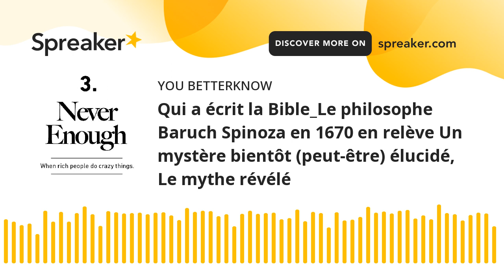Qui a écrit la Bible_Le philosophe Baruch Spinoza en 1670 en relève Un mystère bientôt (peut-être) é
Qui a écrit la Bible? Un mystère bientôt (peut-être) élucidé, Le mythe révélé

Surnommé le Livre des livres, il a traversé les siècles. Best-seller absolu, traduit en 2000 langues, la Bible n'a pourtant pas d'auteurs. Qui l'a écrite? Pour qui? Dans quel contexte? Un documentaire diffusé sur la RTS lève un coin de voile sur cette aventure extraordinaire.

A quelle époque la Bible a-t-elle été écrite? Par qui? Dans quelles circonstances? Avec quel objectif? La découverte archéologique la plus importante du XXe siècle, celle des manuscrits de la mer Morte en 1947, permet de lever un peu le voile sur l'un des plus grands mystères de l'Histoire.

Mais ces manuscrits sont-ils des textes originaux? Grâce à des techniques scientifiques de pointe, l'imagerie multispectrale, la recherche ADN et l'intelligence artificielle, les chercheurs peuvent désormais apporter certaines réponses. C'est ce que montre le documentaire "Qui a écrit la Bible? Le mystère révélé", de Nathalie Laville, à découvrir.

De livre révélé à livre contesté

Un extrait de la Bible de Gutenberg. [JOHANNA LE GUERRE - AFP]

Au XVe siècle, lorsque Gutenberg imprime la Bible, les autorités religieuses affirment que c'est Dieu lui-même qui a dicté les textes à des prophètes, à commencer par Moïse pour le Pentateuque, soit les cinq premiers rouleaux de l'Ancien Testament qui correspond à la Torah juive. En font partie, notamment, la Genèse et L'Exode.

A partir du XVIIe siècle, ce dogme est remis en question. Le philosophe Baruch Spinoza en 1670 en relève certaines incohérences, dont celle-ci: comment Moïse aurait-il pu faire le récit de sa propre mort?

La Bible ne revendiquant aucun auteur, alors comment le ou les identifier quand on n'en connaît que des copies successives, dont les plus anciennes remontent au Moyen Age?

Découverte archéologique majeure

Tout bascule en 1947 lorsqu'un jeune bédouin parti à la recherche de l'une de ses chèvres trouve dans une grotte de Qumran, dans le désert de Judée, de grandes jarres qui contiennent des rouleaux de cuir, enveloppés dans de la toile de lin. Aussitôt des recherches archéologiques se mettent en place, dirigées par le moine dominicain Roland de Vaux.

Les grottes de Qumran où ont été découverts les manuscrits de la mer Morte. [Luisa Ricciarini - Leemage via AFP]

En dix ans, de 1947 à 1956, onze grottes sont explorées, révélant 87'000 fragments appartenant à 870 manuscrits, dont 220 de textes bibliques. Ils sont rédigés sur parchemin ou papyrus, en majorité écrits en hébreu, mais aussi en araméen et en grec. Ils couvrent quatre siècles, de 300 avant J.-C à 100 ans après.

Pièce maîtresse de ces fouilles, le rouleau du prophète Isaïe, datant d'environ un siècle avant J-C. Il contient l'intégralité des 66 chapitres du Livre d'Isaïe et mesure plus de sept mètres de long. Il s'agit du manuscrit le mieux conservé et le plus complet du site de Qumran, et de l'un des plus anciens textes de la Bible hébraïque connus à ce jour.

Un puzzle à pièces multiples

Il faudra attendre cinquante ans pour reconstituer le puzzle de ces dizaines de milliers de fragments, ce qui a nourri de multiples thèses complotistes. "Mais c'était un travail de titan. Les fragments étaient parfois en très mauvais état, illisibles à l'œil nu, et particulièrement délicats à manipuler", explique Pnina Shor, fondatrice de l'unité des manuscrits de la mer Morte.

Aujourd'hui, chaque miette a été identifiée, décryptée et traduite. Ces manuscrits sont consultables gratuitement sur le site de la Leon Levy Dead Sea Scrolls Digital Library. Mais cela ne répond toujours pas à la question: qui sont les auteurs?

 A écouter, André Paul, historien et théologien français, qui a dédié sa vie aux manuscrits de Qumrân:

Babel - Publié le 27 novembre 2016

Dans un premier temps, on a attribué ces textes aux Esséniens, une communauté juive qui a prospéré sur le site à partir du IIe siècle avant J.-C. et qui a disparu avec la destruction du Temple de Jérusalem par les Romains en l'an 70 de notre ère.

Mais des recherches en ADN, sans démentir cette hypothèse, vont apporter une autre information.

Ces analyses montrent que le cuir des rouleaux provient de différents animaux, notamment de chèvres et de moutons. Or ces derniers ne pouvaient pas paître dans une région aussi désolée que le désert de Judée. Preuve qu'il ne s'agit pas seulement d'une production locale.

Joe Uziel, directeur de l'unité des manuscrits de la mer Morte.

Une des explications serait que certains manuscrits ont été écrits et archivés sur place, à Qumran, tandis que d'autres auraient été précipitamment cachés dans des grottes naturelles lors de la Grande Révolte qui débute en 66.

Un fragment de manuscrit de la Me